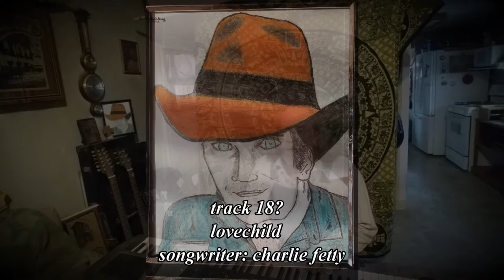lovechild and cradle to the grave (:~:)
tracks 18 and 19? (:~:)